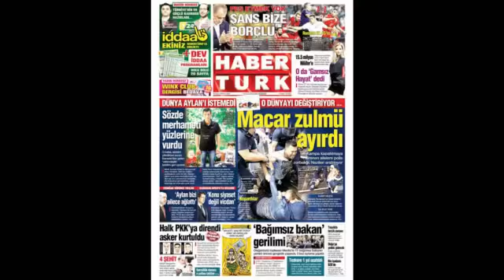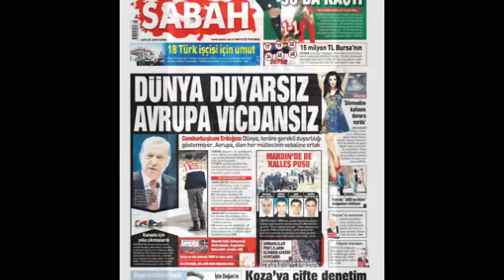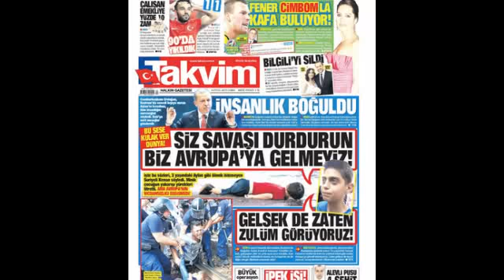Sesli manşet 4 Eylül 2015